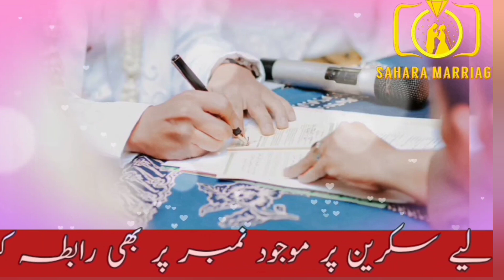devorced parposals || 44 years old women || without kids😀😀